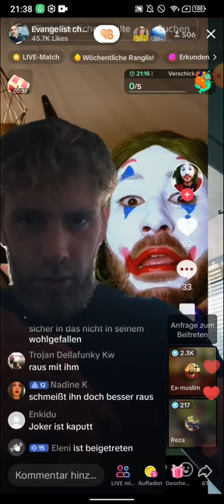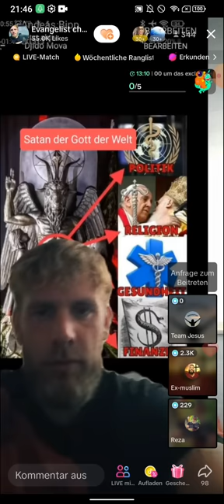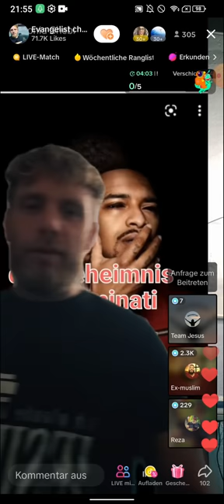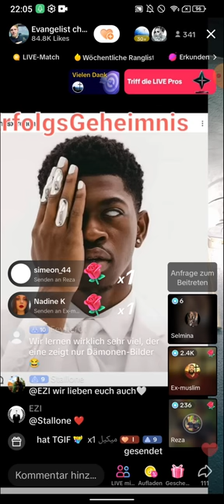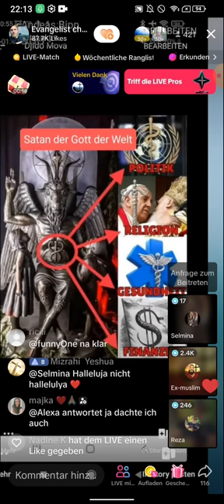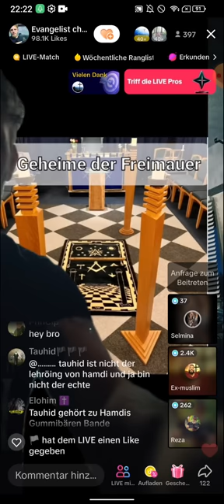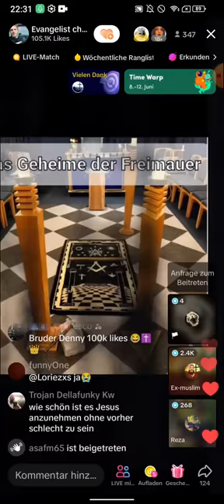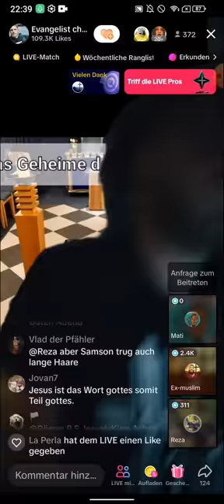EX MUSLIM AMIR , REZA und DENNY treffen auf den verwirrten CLOWN 🤡| ABENDSHOW| 09.06 TEIL 1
(EXMUSLIMEUNDCHRISTENBESTOF)

EX MUSLIM AMIR , REZA und DENNY treffen auf den verwirrten CLOWN 🤡| ABENDSHOW| 09.06